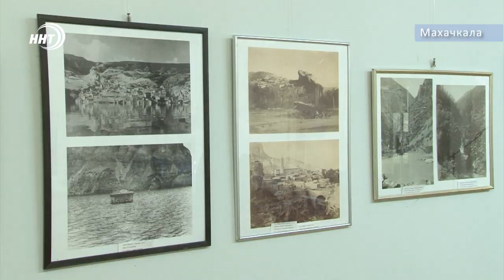Богатая Дагестанская культура в фотографиях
Выставка «ПУНКТИРЫ ПАМЯТИ» открылась в Музее им. А.Тахо-Годи. Виды, пейзажи, ландшафты, исторические места Дагестана конца XIX- XX вв. смогли увидеть присутствующие на старинных фотографиях и фототипии из фондов галереи, музеев и частных собраний. В познавательное путешествие в прошлое Дагестана через ретроспективу фотографий погрузилась и моя коллега Алина Багилова.